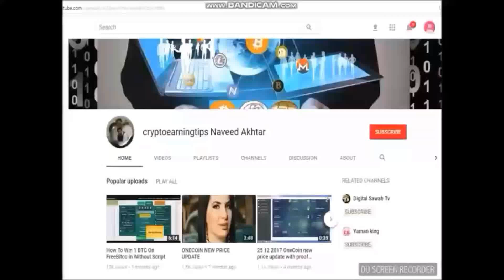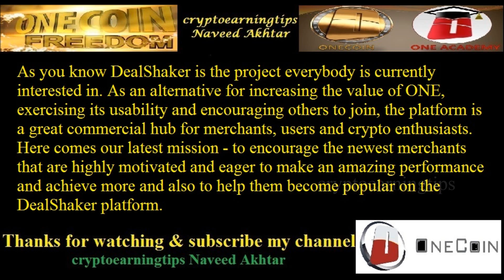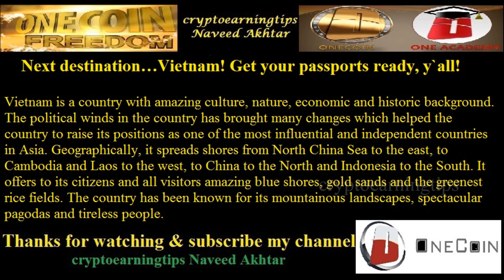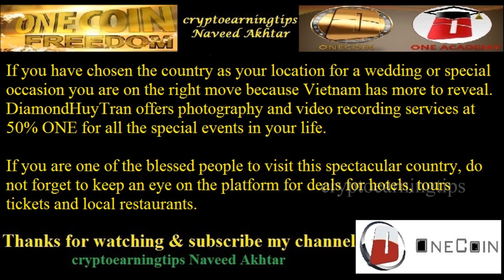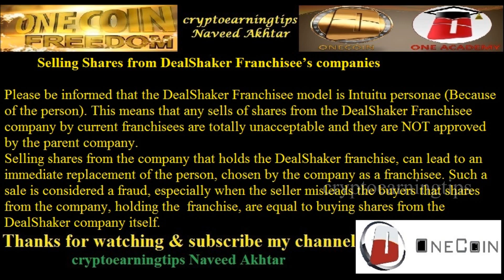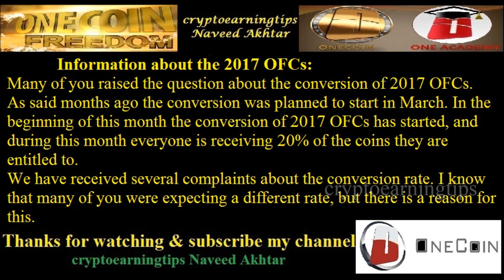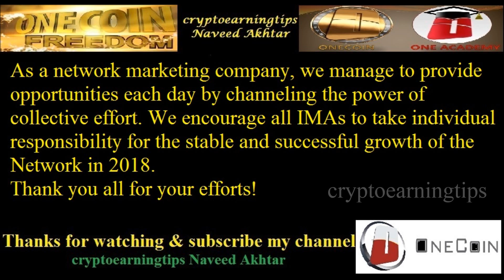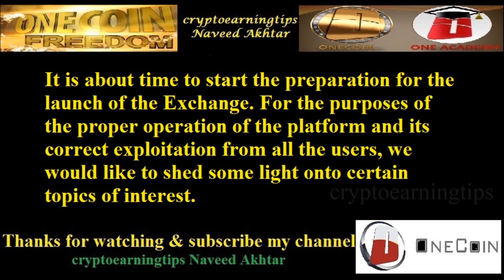ONECOIN Latest News Summary (Must Watch Till End)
Get Prepared for the Exchange
Wonder Wheel in September
NEW Franchisees WANTED
Topic of the month - DS Expo Destinations
Shout out - VIETNAM
OneAcademy/OneForex
Legal Courses